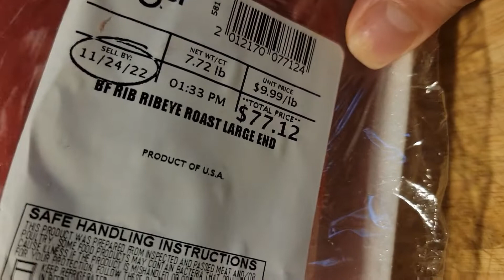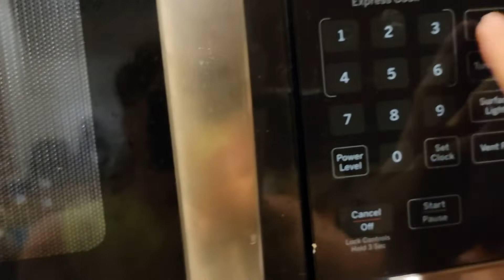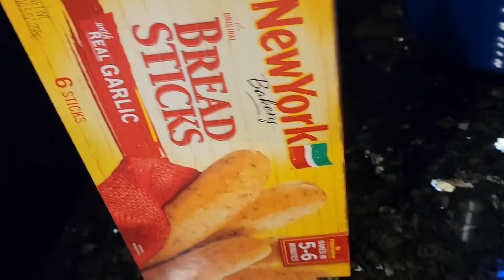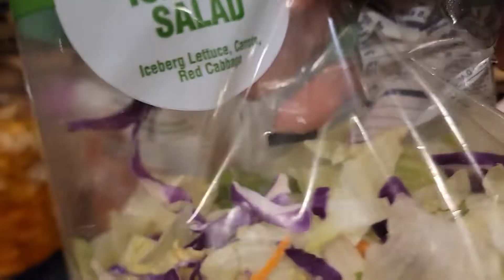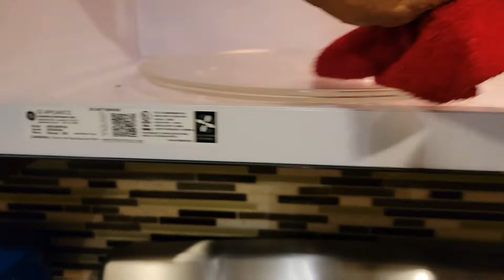Hôm nay mua một tảng thịt bò to mềm và ngon nên làm beefsteak ăn tối thôi.